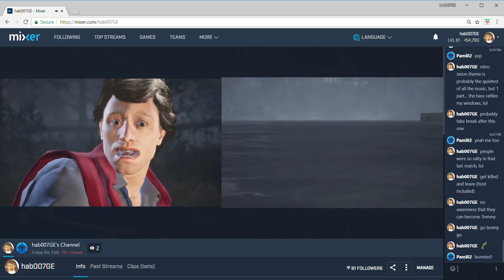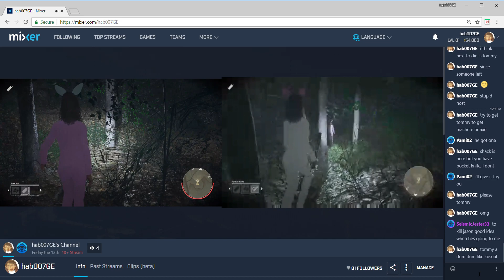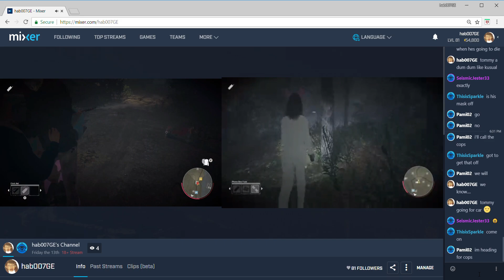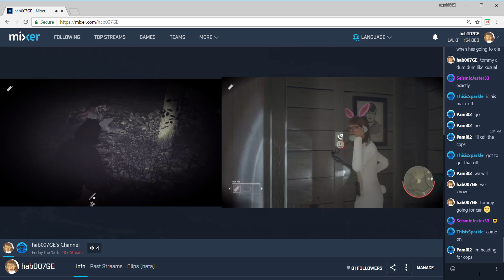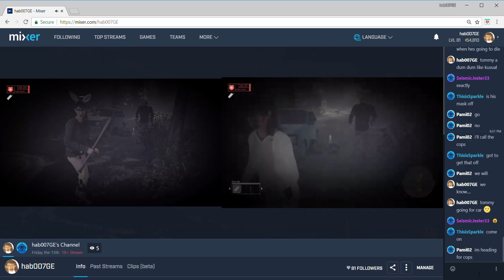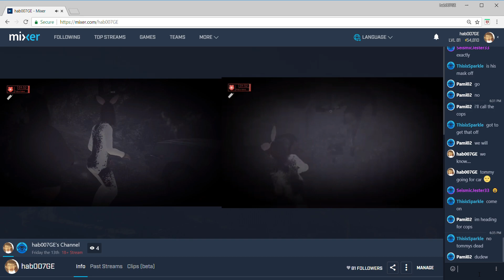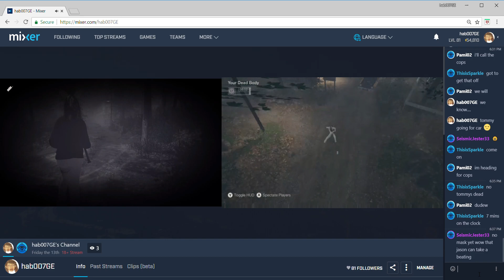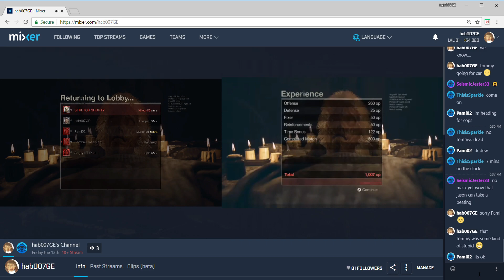Friday the 13th [Mixer Co-Stream] Will the 2 Bunnies Survive?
Will the 2 bunnies be able to escape Camp Crystal Lake?